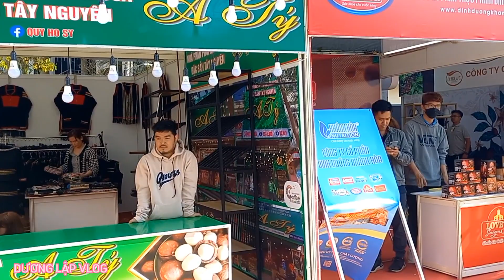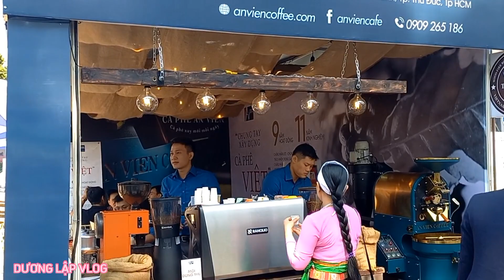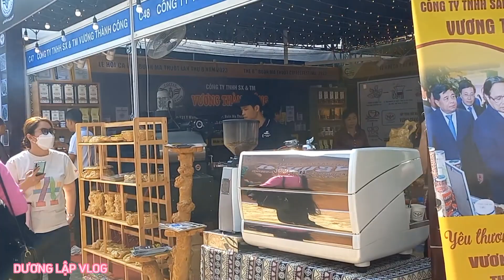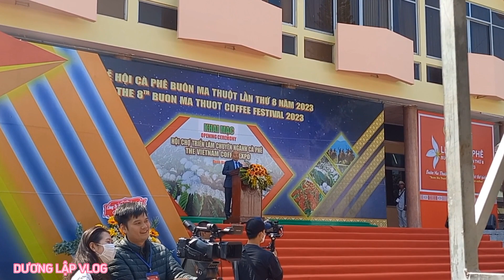CHỊ GÁI MƯỜNG (TẬP 8) đi lễ hội caffe gặp Hoa Hậu H'Heniê DƯƠNG LẬP VLOG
chúc mọi người xem vidieo vui vẻ nhé
Cảm ơn mọi người đã luôn xem video ủng hộ DƯƠNG LẬP VLOG ạ, Nhớ bấm đăng ký kênh ủng hộ mình nhé ĐĂNG KÝ KÊNH tiễn Xa Để đón xem nhiều vidieo mới, kênh hứa hẹn sẽ còn nhiều vidieo hay và ý nghĩa nhé CẢM ƠN MỌI NGƯỜI RẤT NHIỀU, Zalo, 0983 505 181